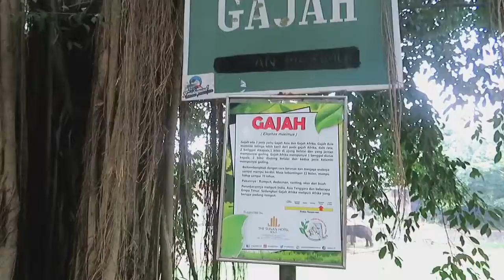Koleksi Gajah Di Kebun binatang Solo zoo Kebon binatang taman jurug solo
jangan lupa tonton part sebelum ini